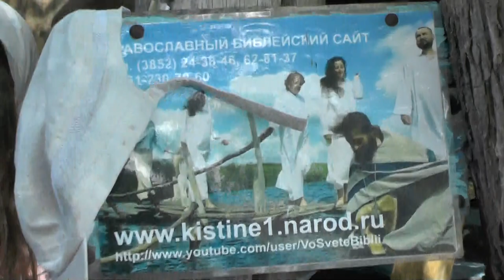Рассуждения о будущем ребёнка